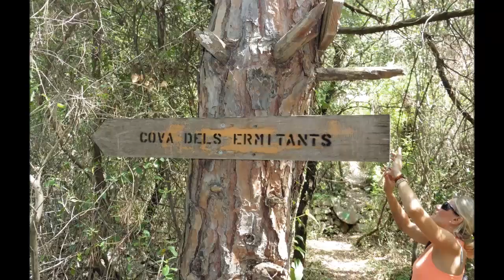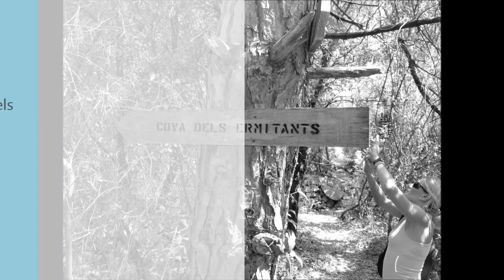Secret de les coves a Caldes de Montbui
Zona de  coves de Caldes, el Morro del Porc.